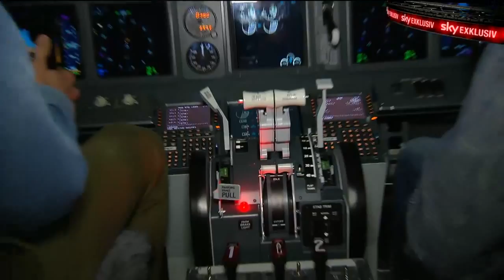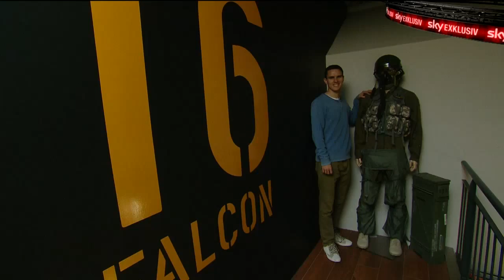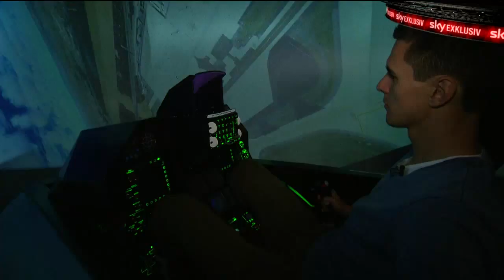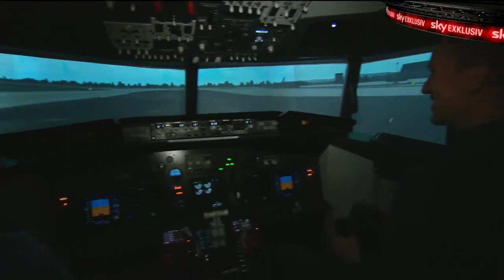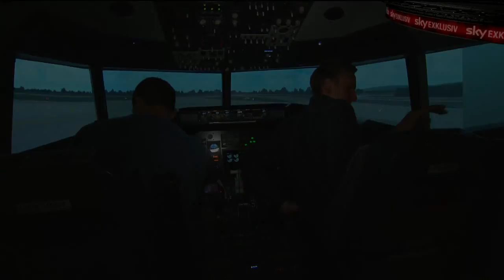Eintracht-Frankfurt Spieler bei Happy Landings im F-16 Kampfjet. Sky TV berichtet.